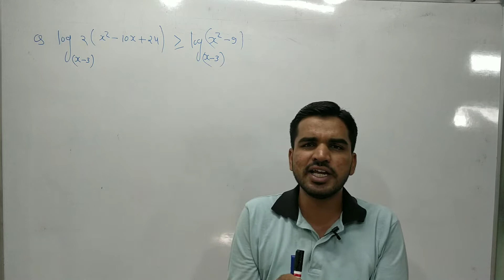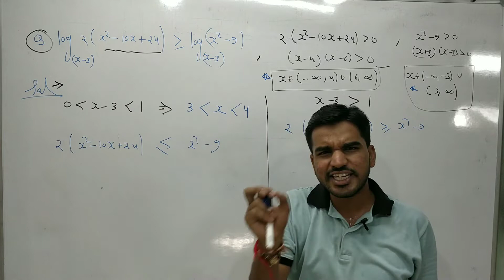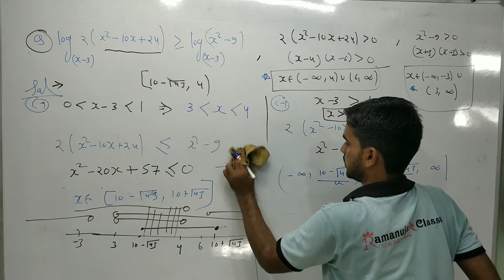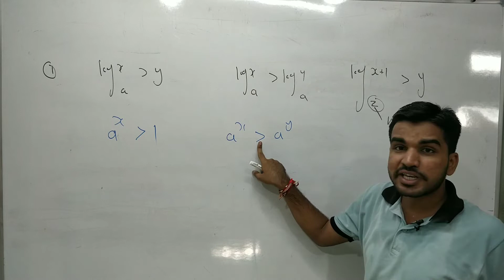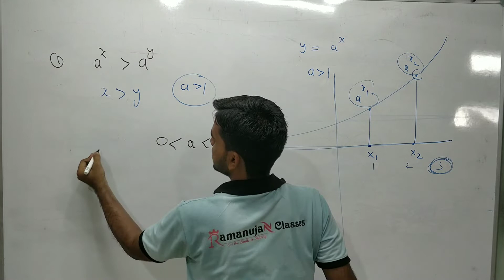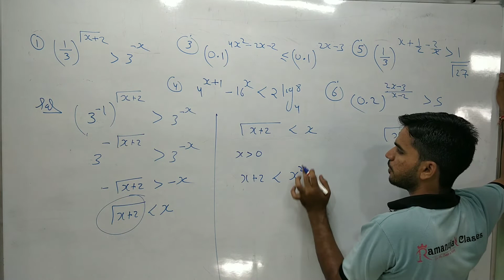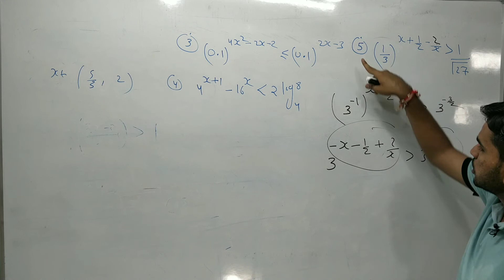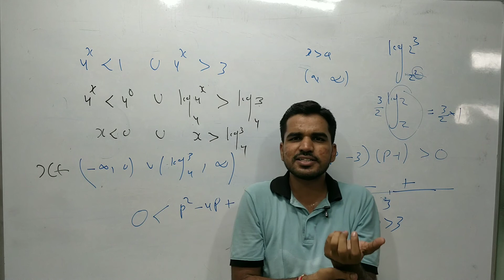CLASS-11 CHAPTER-03, LOGARITHM L-11, EXPONENTIAL INEQUALITY || JEE MAINS & ADVANCE|| BASIC MATHS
In this lecture we discussed  exponential  inequality  w
, with some conceptual example .

Group for mathematics students for best quality of content

1) Complete  inequality Play list

2) Complete Modulus Play list -